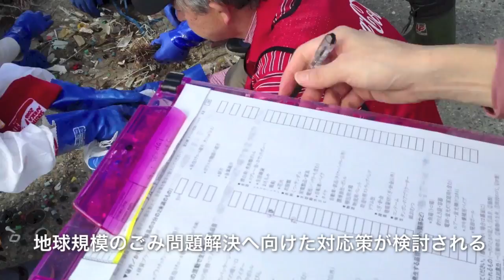渚で伝承する企業文化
日本コカ・コーラは国際海岸クリーンアップの一環として七ヶ浜町の表浜での海岸清掃活動を行ないました。七ヶ浜町には震災後に去年からボランティア活動と調査で活動しており、今年で2年目だそうです。今回は日本コカ・コーラ株式会社から32名、仙台コカ・コーラボトリング社から21名の参加がありました。
国際海岸クリーンアップは、アメリカの環境NGO「オーシャン・コンサーバンシー」が1986年から推進する環境保全活動で、海岸清掃で集められたゴミを細かく分類・計測し、報告されます。世界各国から集められたレポートが集計・分析され、地球規模のごみ問題解決へ向けた対応策が検討されるそうです。世界のコカ・コーラシステムは本活動をサポートしており、日本でも1990年から展開され、9月から10月に各地の海岸で清掃活動が実施されています。

浮遊ゴミを観察してみると、大物は減ったものの、細かいゴミがなかなかなくならないとのことで、やはり海には細かいゴミが撹拌されながら多数漂っており、高い波が来るたびに沖合に流されたり打ち上げられたりというサイクルを繰り返しながら 拡散していくのかなと思われます。なので、相当な年月に渡り広範囲で継続して行かなければならないんだろうなと予想します。
また、遠くからボランティア活動でいらっしゃった皆さんには心から御礼申し上げます。帰られてからもその土地に少し関心を向けてもらい、また観光で再訪してもらえると嬉しいです。